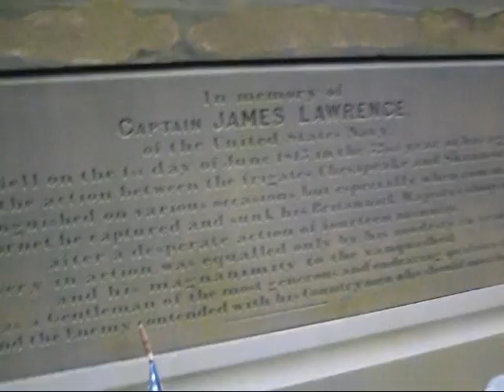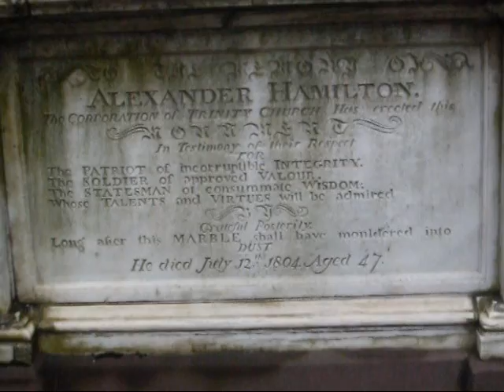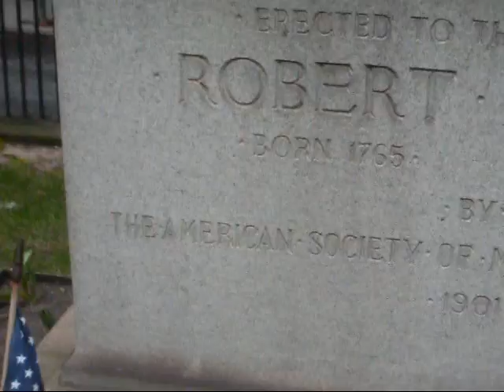a visit to trinity church by joeabro1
my visit to a very old landmark trinity church.